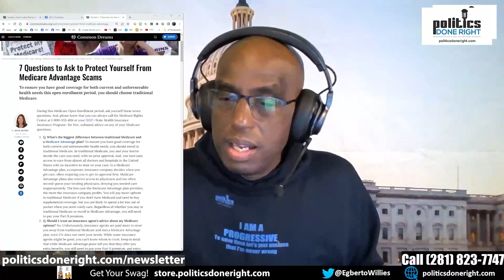William Bronston, a Universal Healthcare activist's take, Medicare Advantage Scam, and more.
William Bronston, author of Public Hostage Public Ransom, did not disappoint as he strongly argued for a Single-payer Universal Healthcare system. 7 steps to stop your Medicare Advantage scam. More!
Long description, if any.
Directory:
00:01 My pre-commentary
00:00 Why support Independent media